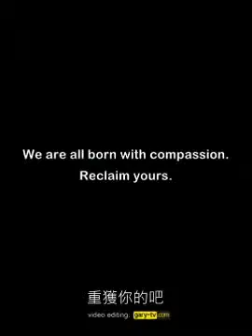小男孩的同情心，能夠改變羊的命運嗎？